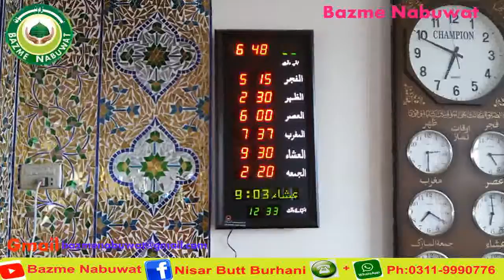Jamia Masjid Ziarat City Bolochistan July 2018 Bazme Nabuwat By Nisar Butt Burhani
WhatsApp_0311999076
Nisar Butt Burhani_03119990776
Youtube_Bazm E Nabuwat
Facebook_Nisar Butt Burhani
Instagaram.nisar-butt-burhani
Telegram.nisar butt burhani